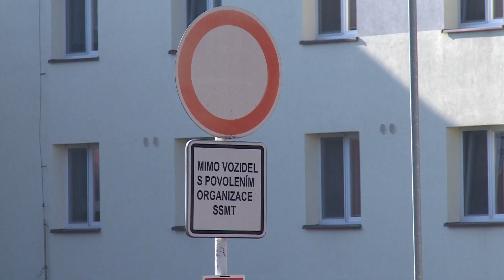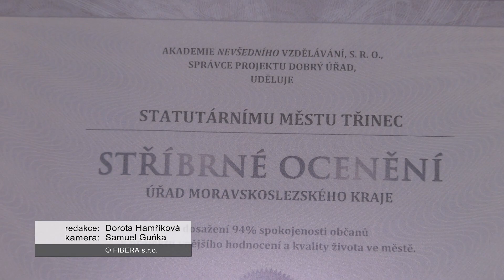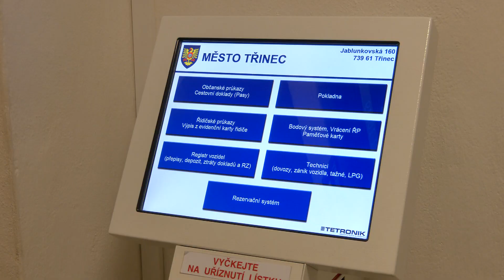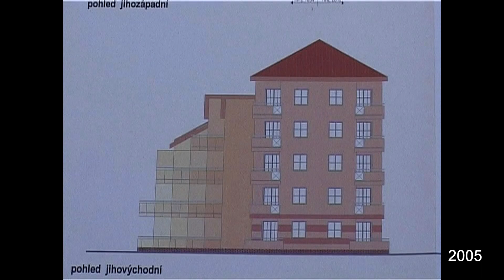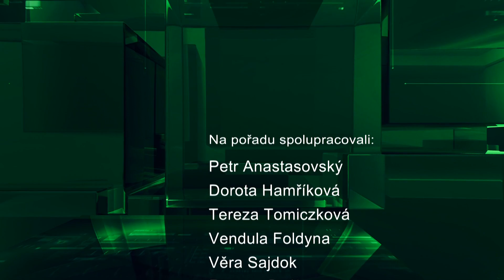IFKTV - Třinecký magazín - 2.4.2021